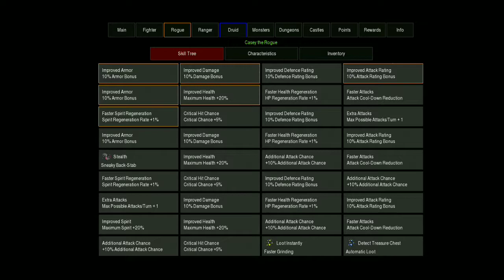MORE FROM CLICKPOCALYPSE 2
Idle clicking adventures await our heroes.